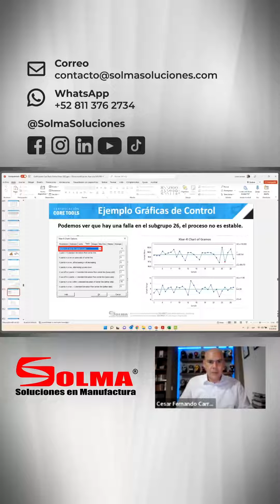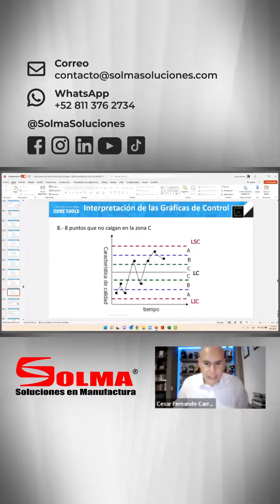Las ocho pruebas de control estadístico en minitab 📊👩🏻‍💻